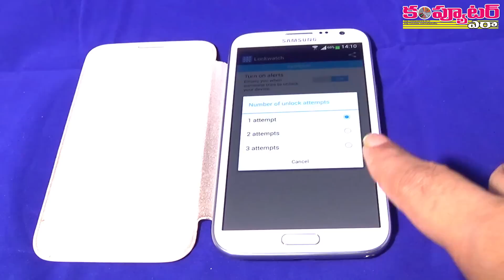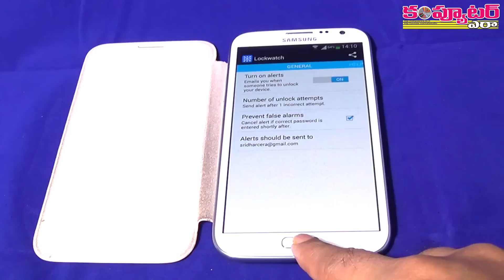How to take photo for Unauthorised Phone Unlock Attempts?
Most of our friends and others tries to unlock our phone in order to access Internet, applications, games etc.

They are not aware of our Unlock PIN number, that's why they will fail to enter in to our phone..

In all such cases, we don't have proper proof about their failed unlock attempts. You can try this wonderful

Android application, which takes photo when someone tries to access your phone with wrong PIN or pattern lock.

Regards

Sridhar Nallamothu